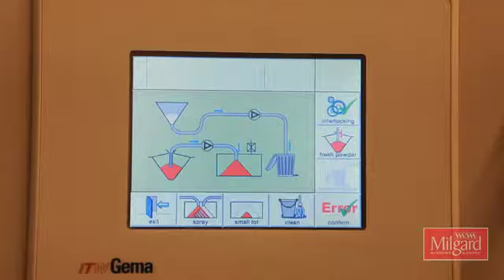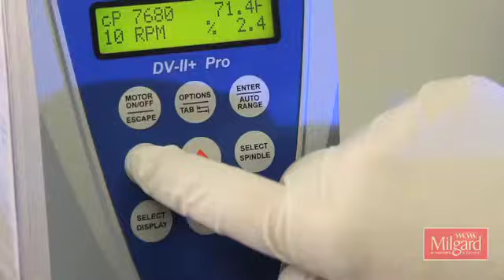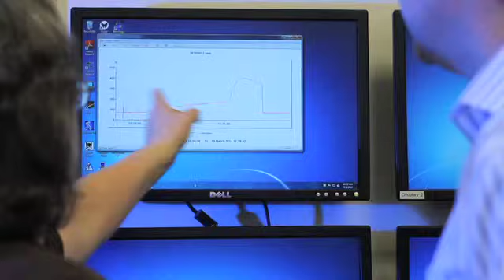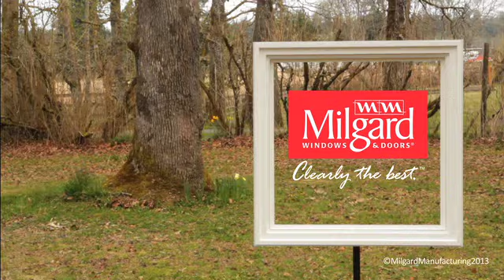Milgard® Windows - Fiberglass Pultrusion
Fiberglass windows are known for their durability, stability and strength. Learn the processes and meet the people behind Milgard fiberglass windows and doors, and why windows are more than just glass.